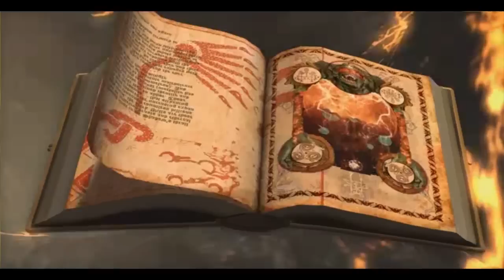Let´s Play Hellgate London (German) - Intro [HD]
Let´s Play Hellgate London (German) - Intro